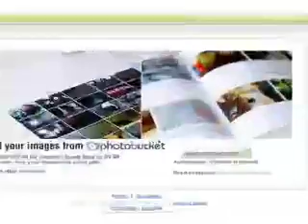Custom Beer Stein from Photobucket [QOOP]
here is a quick video clip from a recent fishing trip in N. California with a great song from Mike Pinto.  a picture from the trip was used to make the photo mug/beer stein from a photobucket account.